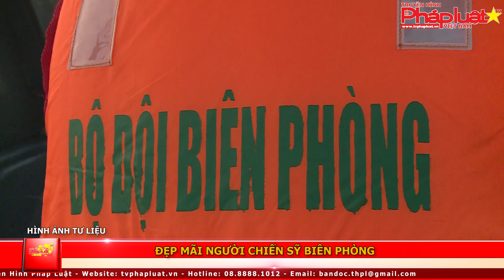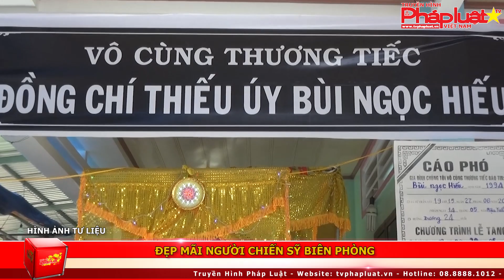ĐẸP MÃI NGƯỜI CHIẾN SỸ BIÊN PHÒNG